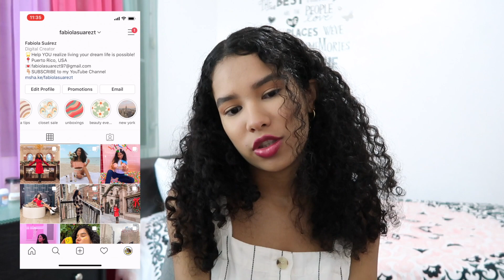My 5 Streams of Income as a College Student and Influencer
My 5 Streams of Income as a College Student and Influencer! In today's video I share easy ways to make money online 2020. I tell you how I make money in college by letting you know what my income streams as a college student are. These include: YouTube Sponsorships, Instagram Sponsorships, selling my clothes on Poshmark, and more! I hope you get a bunch of ideas on how you can also earn money from home and get passive income ideas so you too could create multiple income streams and have more financial freedom and control over your life!

COMPANIES//
If you are a business, company or someone interested in working with me or want me to review your product please email

♡ My Camera
♡ Ring Light
♡ SD Card

Welcome to the family! My name is Fabiola Suárez. I post lifestyle content to entertain and inspire YOU by offering outfit ideas, sharing my personal beauty secrets, walking you through my daily routines as well as sharing my lifestyle through vlogs! I also want to inspire you to realize that you too can live the life you have always "day-dreamed" about!

Let me know if you want to see more morning routine videos, night routine videos, college advice, college vlogs, what's on my iPhone videos, get ready with me videos, week in my life vlogs, day in my life vlogs, travel vlogs, q&a's, try on haul videos, what's in my bag videos, skincare routine videos or just leave me some ideas on the comments down below!

FAQ//
Age: 22

All opinions are my own. There is NO additional charge to you, so don't worry! Thank you for supporting my channel! This way I can keep creating videos you enjoy and I get to live the life I love!